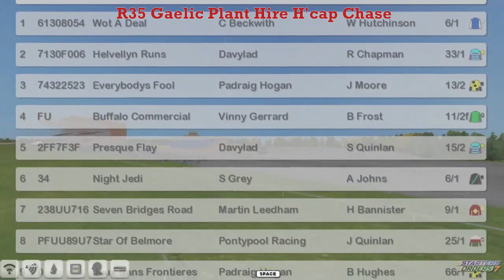NH WK9 R35 Gaelic Plant Hire H'cap Chase